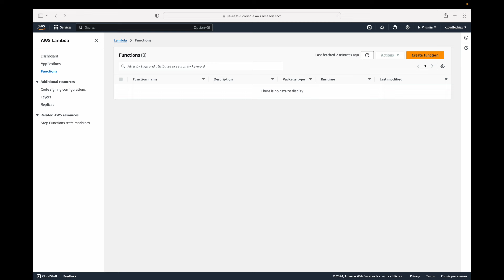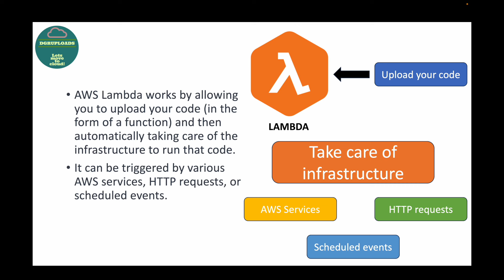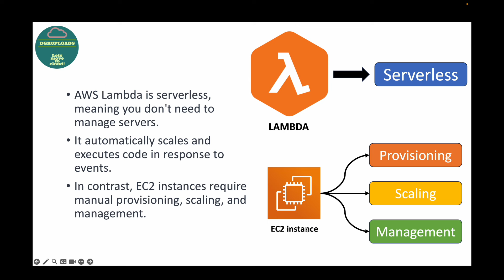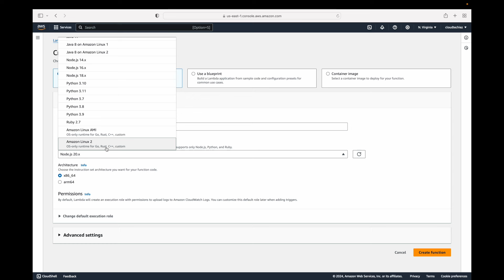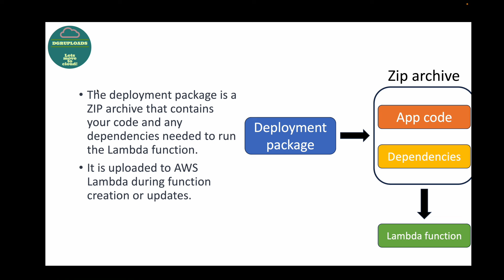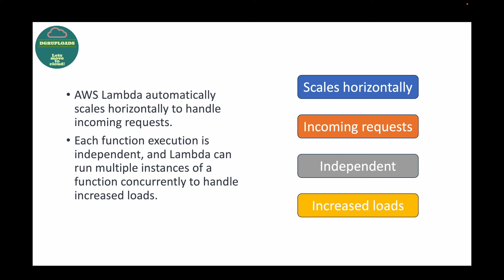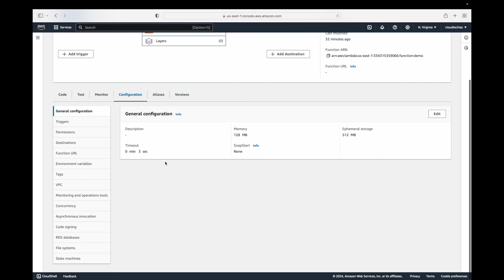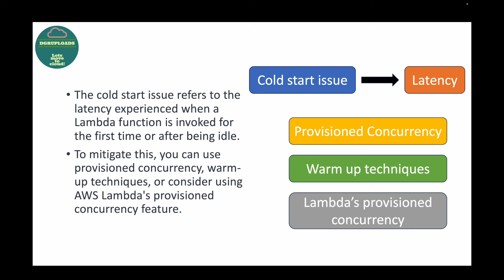Crack the AWS Lambda Code: Top 10 AWS Lambda Interview Questions with Answers Revealed!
Hey there, cloud enthusiasts!

🚀 Ready to shine in your AWS Lambda interviews?
Join me in this deep dive into the world of AWS Lambda with a spotlight on the top 10 interview questions you need to know. Whether you're new to Lambda or looking to level up your serverless game, this video has got you covered.

📋 Questions Covered:

🔹 Question 1: What is AWS Lambda?
🔹 Question 2: How does AWS Lambda work?
🔹 Question 3: What is the maximum execution time for an AWS Lambda function?
🔹 Question 4: How is AWS Lambda different from EC2 instances?
🔹 Question 5: What languages does AWS Lambda support?
🔹 Question 6: How can you manage state in an AWS Lambda function?
🔹 Question 7: What is the deployment package in AWS Lambda?
🔹 Question 8: How does AWS Lambda handle concurrency?
🔹 Question 9: Can AWS Lambda functions access resources inside a VPC?
🔹 Question 10: What is the cold start issue in AWS Lambda? How can it be mitigated?